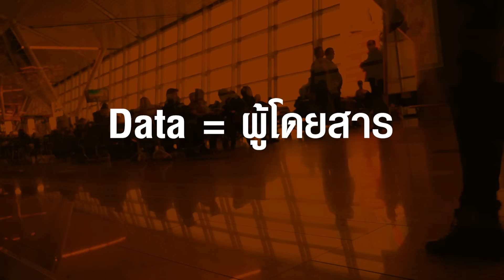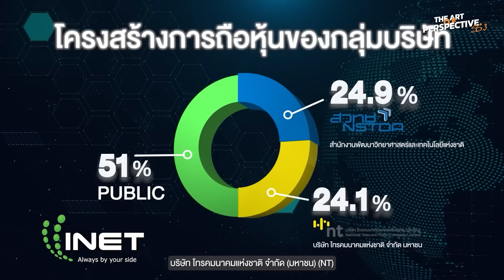ทำไมทุกคนต้องศึกษา Data Center ? ธุรกิจแห่งอนาคตที่ยักษ์ใหญ่ระดับโลกยกทัพมาลงทุนในไทย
Data Center มีความสำคัญในยุคดิจิทัลเนื่องจากเป็นหัวใจในการจัดเก็บและประมวลผลข้อมูลจำนวนมหาศาล การเติบโตของธุรกิจดิจิทัลและ Cloud Computing ทำให้การลงทุนใน Data Center เพิ่มขึ้นทั่วโลก รวมถึงในไทยด้วย การที่ข้อมูลเพิ่มขึ้นอย่างรวดเร็วและความต้องการในเรื่องความปลอดภัยทางไซเบอร์ส่งผลให้ธุรกิจต่างๆ ต้องพึ่งพาโครงสร้างพื้นฐานนี้ INET เป็นตัวอย่างของบริษัทในไทยที่ให้บริการ Data Center ครบวงจร ทั้ง Cloud Solutions และการเป็น Neutral Data Center ซึ่งช่วยสนับสนุนการเติบโตของเศรษฐกิจดิจิทัล

คุยกับ คุณปุณยวีร์ จันทรขจร (โค้ชเป๊ก)  Full Time Trader
ดำเนินรายการโดย คุณอาร์ท ชัชวนันท์ สันธิเดช ClubVI

ในรายการ The Art of Perspective SS3 l -  โค้ชเป๊ก - ปุณยวีร์ จันทรขจร

ติดตามคุณอาร์ทได้ที่ Facebook Page : Club VI

ติดตามและฟังย้อนหลังรายการ The Art Of Perspective - มองโลก มองเงินอย่างมีศิลปะ เจาะลึกความคิด เศรษฐกิจ และ การเมือง ดำเนินรายการโดย คุณอาร์ท ชัชวนันท์ สันธิเดช ได้ที่